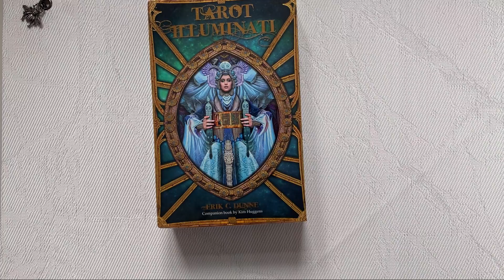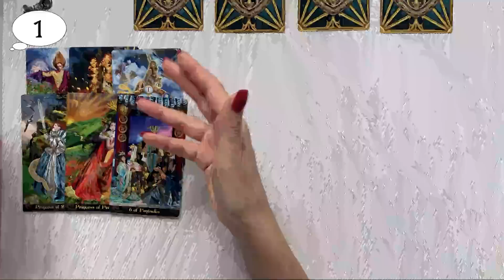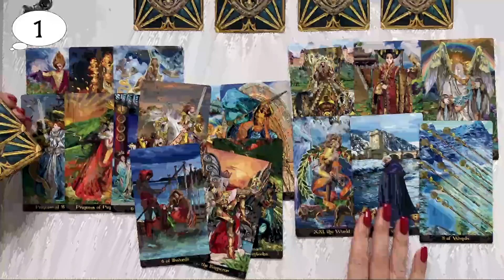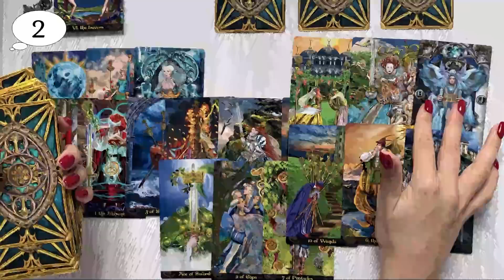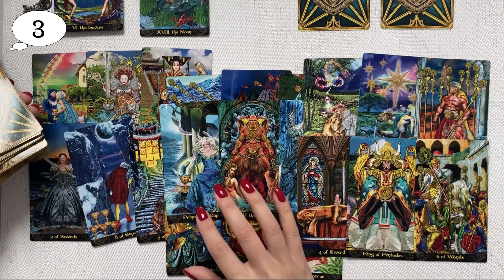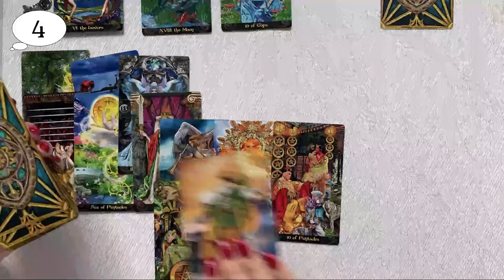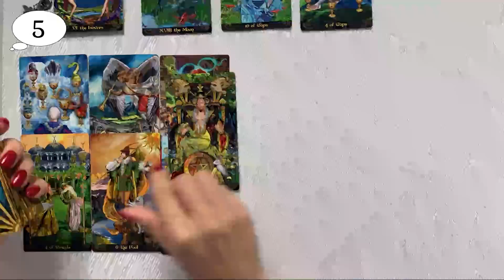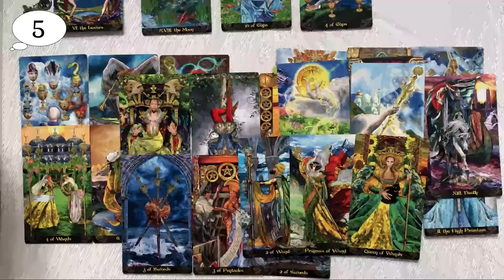БУДЕТ ЛИ ПРОДОЛЖЕНИЕ ОТНОШЕНИЙ? ЧТО БЫЛО, ЧТО ЕСТЬ, ЧТО БУДЕТ.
ТАЙМ КОД:
1. - 1:50
2. - 7:40
3. - 10:45
4. - 14:45
5. - 18:55